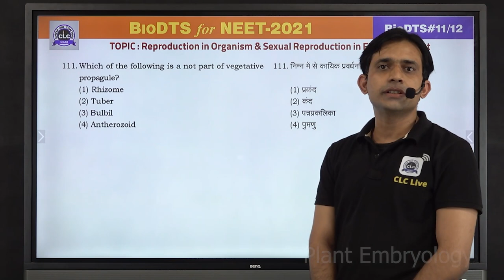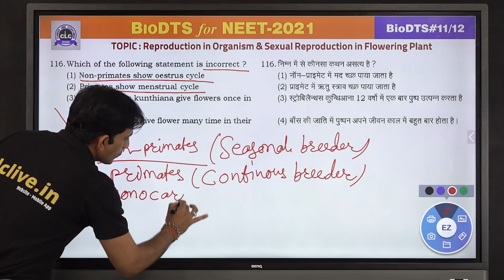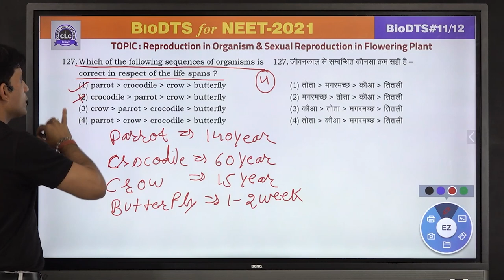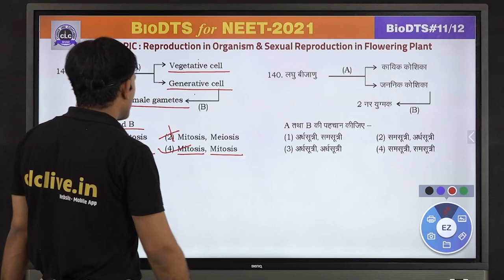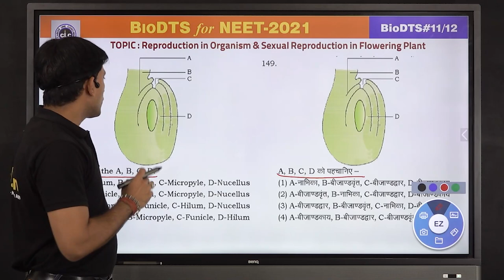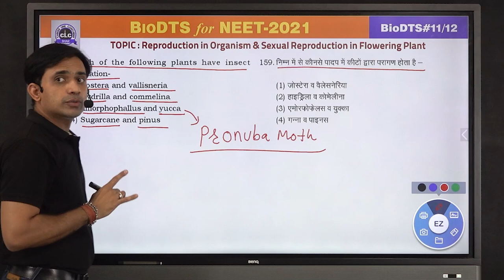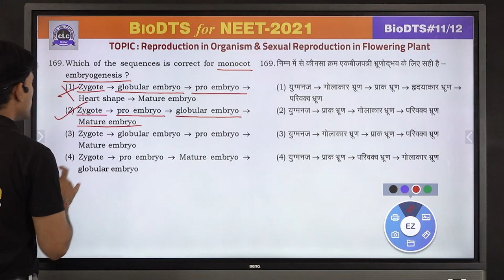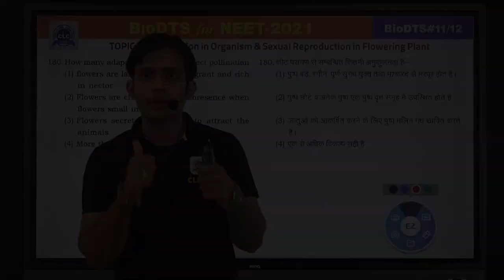BioChem DTS - Bio#11/12 (Part - II) || Online Solution || CLC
Topic -  Reprouction in Organism, Sexual Reproduction in Flowering Plant
 (Botany)